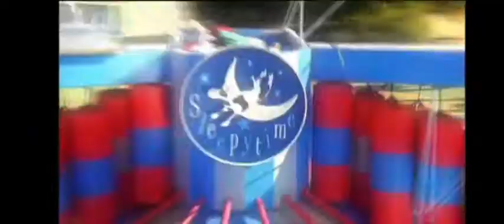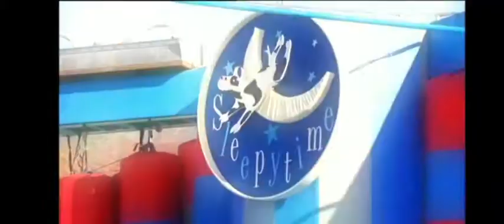(2/3) Drtivá porážka S03E07 - The Henson Experiment